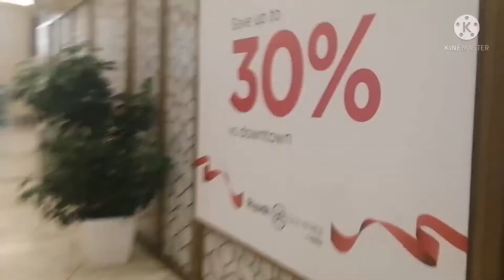The last day in saudi arabia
reyjin channel